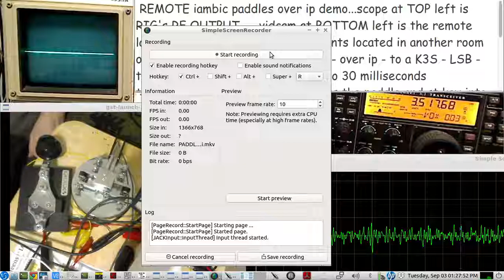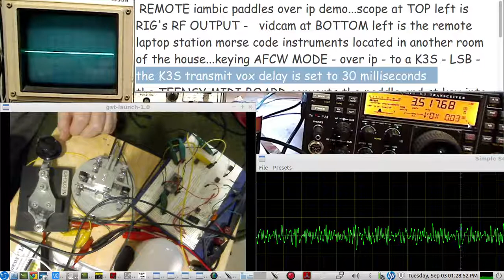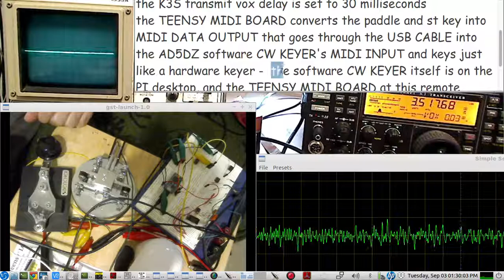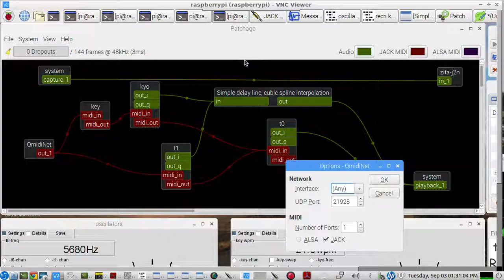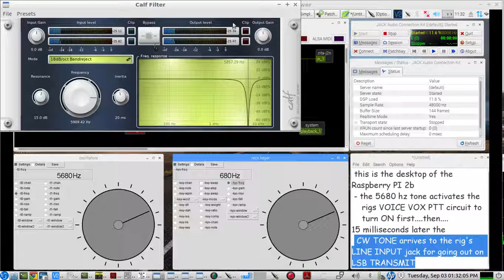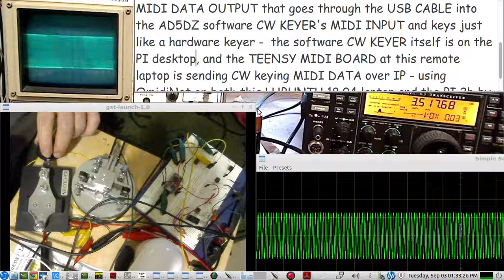Remote iambic Paddles & Straight Key keying a RIG over ip using a TEENSY midi board & a Raspberry PI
Teensy Midi board with the AD5DZ RECRI KEYER EMBED CODE for using iambic paddles & a Straight key - to convert the paddles and STRAIGHT KEY - "KEY DOWNs" - into  TEENSY MIDI DATA OUTPUT over USB to the AD5DZ software CW KEYER APP's midi input pin

the MIDI data is then sent over ip to a RASPBERRY PI that is operating the AD5DZ software CW KEYER APP  QmidiNet

NOTE: to listen to the RIG's audio output for RECEIVE and for the RIG(elecraft K3S) TRANSMIT INPUT MONITOR sidetone audio
an AUDIO OVER IP app called ZITAnjBRIDGE is used

for keying AFCW mode, LSB,  and activating the rig's TRANSMIT VOICE VOX ahead of the CW NOTE...a very low volume tone at 5680 hertz is sent first...NOTE:  the K3S has a BRICK WALL LOW PASS filter at 4000 hertz...so nothing of the 5680 hz tone actually gets transmitted... the tone volume is just barely strong enough to activate the RIG's PTT - @-25db...the RIG's vox delay keeps the PTT activated for another 30 milliseconds...and allows all of the CW NOTES from the AD5DZ software cw keyer to get transmitted out on LOWER SIDE BAND with qsk receive audio heard between letters...

NOTE:   the K3S has its own internal USB SOUND CARD that the PI is using to send CW audio to the K3S LINE INPUT for transmitting... any audio heard on that LINE INPUT gets transmitted once the K3S VOICE VOX circuit activates the PTT switch  etc...by the 5680 hertz tone

NOTE:  with this setup, you listen to the RIG's sidetone, slightly delayed...(not too hard to get used to that with a little practice)
however, with a more advanced PI SOFTWARE setup...you can listen to your sidetone at near zero latency,locally on your remote computer, blocking the returning sidetone from the rig(so you dont hear two sidetones) ... there may be a follow up video regarding the more advanced PI SOFTWARE setup in the future - with a link provided here in these notes, if this PI2B can hold up to more software APPs without crashing...